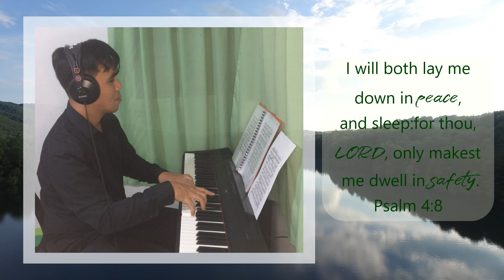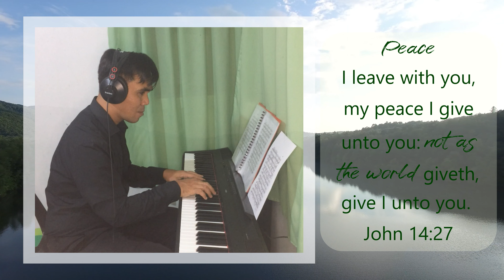Reverie by Claude Achille Debussy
Dennis Charles Morano plays Reverie by Claude Achille Debussy.

Recording paraphernalia
Digital piano: Yamaha P115
Interface: Scarlett Focusrite 2i2
Recording software: Cakewalk by Bandlab